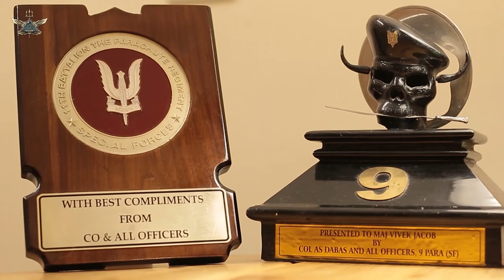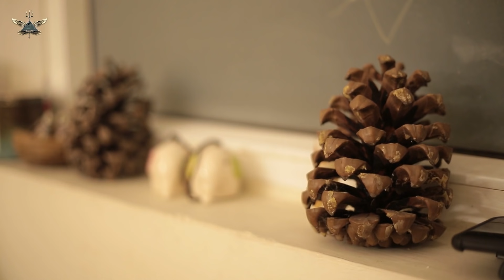CLAW Exclusive - Major. Vivek Jacob (Veteran - Para SF) explains Operation Blue Freedom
What is Operation Blue Freedom?

The Genesis of CLAW Global and Team CLAW.

Major. Vivek Jacob explains it all and much more!

Cinematography - CeeJay and Armaan Dhillon
Editing - @deepakrajiana